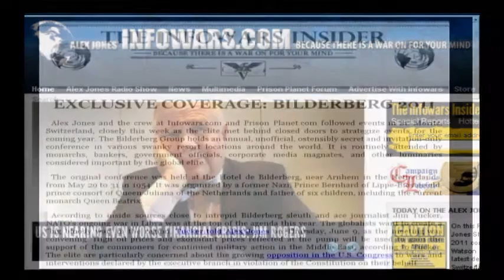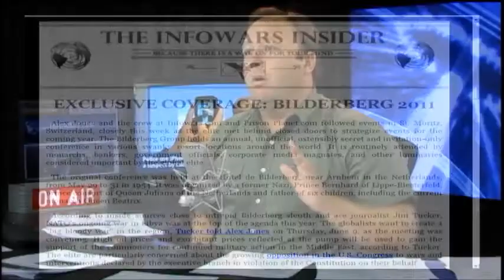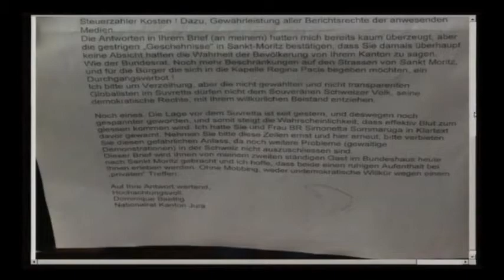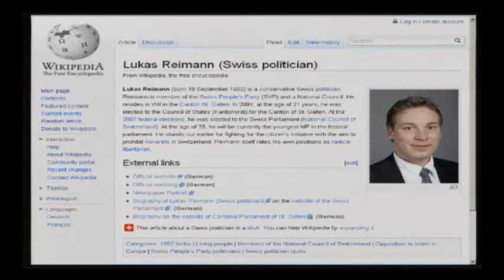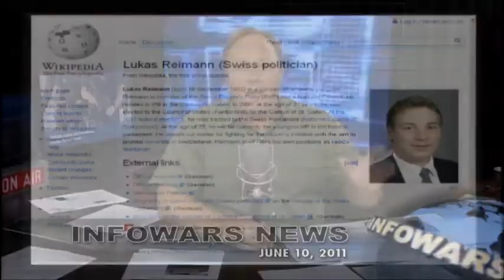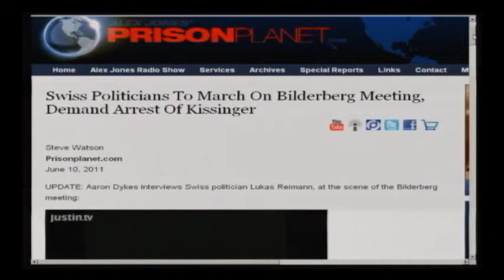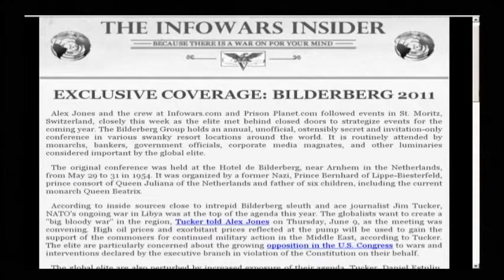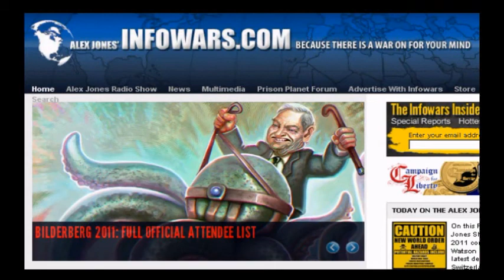Alex Jones:Bilderberg Under Siege: June 10, 2011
As the world wide economy is plundered into oblivion by the globalist elite and there bankster fraudster fiat money handler, they are now meeting in St. Moritz, Switzerland, planning their final agenda for the complete takeover and eventual extermination according to their own admissions of 80% of the population.